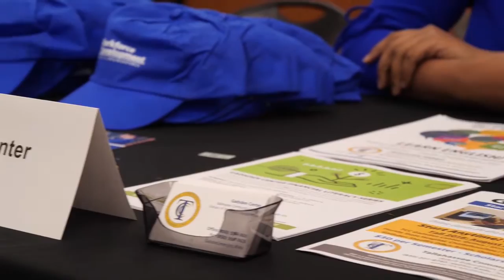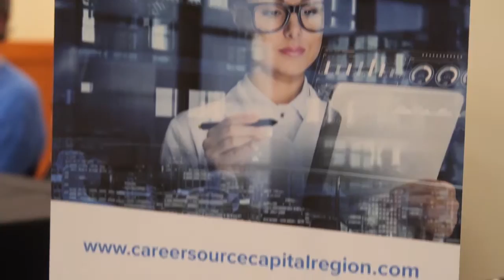LIT Sept 27 TCC Employment Fair